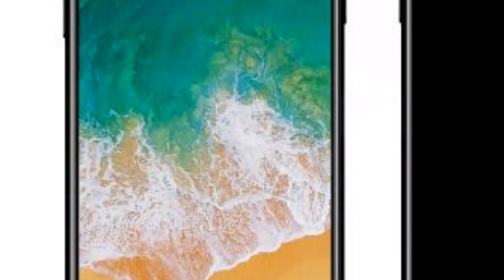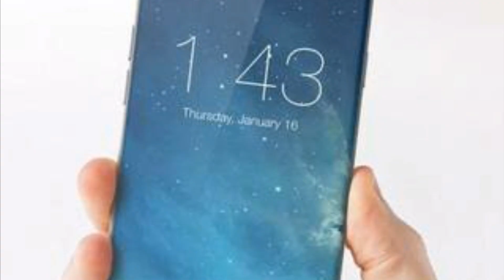Oneplus 5 registrations cross 300,000 HTC U11 India Launch Price Iphone 8 news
HTC U11 India Launch Oneplus 5 registrations and latest Iphone 8 news

Oneplus 5 registrations hit 300,000 mark HTC U11 India Launch confirmed Price Iphone 8 biggest feature.

OnePlus 5 surpasses 300,000 registrations in just two days. The launch of OnePlus 5 will take place on June 20. An event is planned in China on June 21 and in India the day after, but the yet unannounced phone is already gaining interest with over 300,000 registrations on JD.com. This number includes only the registrations on the Chinese retailer’s web site. The actual interest is much higher if we consider that most purchases will go through the official OnePlus site anyway.

HTC U11 announced in India. HTC has launched the U11 in India. Only one variant is being launched in India, with 6GB RAM and 128GB storage, and it is priced at INR 51,990 ($807). The HTC U11 is the current HTC flagship and uses the brilliant liquid glass surface design as well as the new squeeze gesture that lets you press on the side of the phone to activate certain functions. It also has a 5.5-inch QHD display, the latest Snapdragon 835 processor
and a 12 megapixel UltraPixel camera on the back, which is currently the highest rated among smartphones by DxOMark. The phone also comes with a pair of active noise cancelling USonic Adaptive earphones, that should hopefully makeup for the lack of headphone jack for most people. All of this is powered by a 3000mAh battery.

The U11 will be available in India by the end of June, with pre-orders starting 17 June 2017.

iPhone 8 Leak 'Confirms' Biggest New Feature. An ‘all new’ iPhone is coming soon. It will dramatically upgrade many areas, but only one feature is expected to be entirely new and now a major Apple AAPL -1.41% supplier has confirmed it… Robert Hwang, CEO of iPhone assembler Wiston, was speaking to reporters at the company’s annual shareholders’ meet this week when Nikkei reports he let slip that the “Assembly process for the previous
generations of [iPhones] have not changed much, though new features like waterproof and wireless charging now require some different testing.”

Wireless charging was long suspected to be behind the iPhone 8’s shift to a new glass chassis, but this is the first time it has had such an official confirmation. Hwang’s suggestion that the charging is ‘waterproof’ also makes sense given iPhones are already water resistant and contact based charging involves no ports. Not that I expect many users (though inevitably YouTubers) to put this particular attribute to the test.

iphone 8, iphone 8 plus, apple, iphone 8 leaks, apple iphone 8, iphone 8 rumors, iphone 8 concept, iphone 8 design